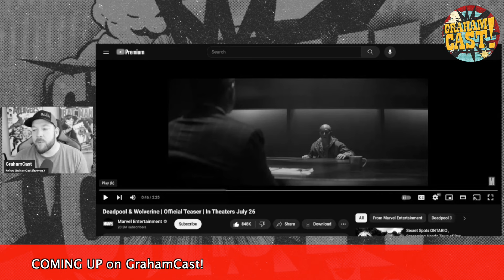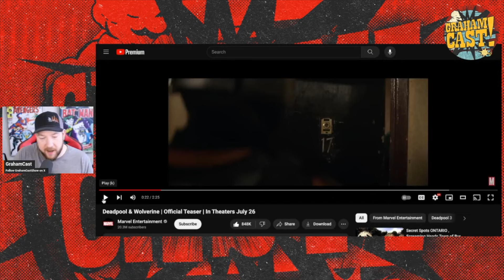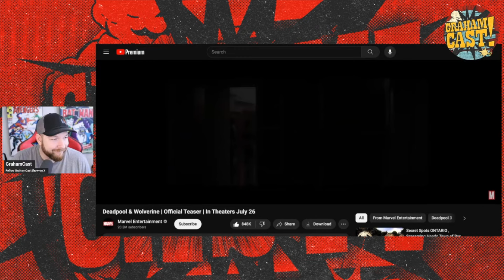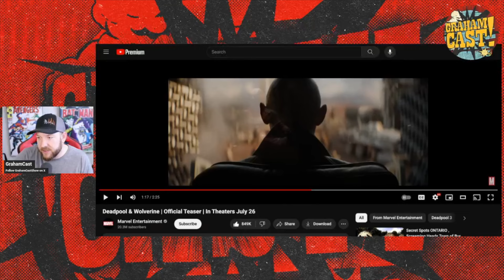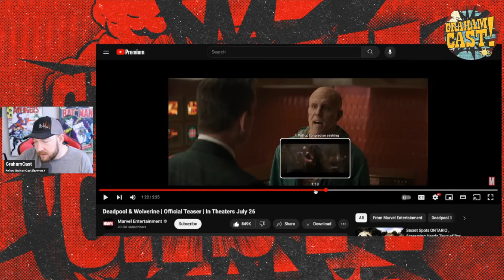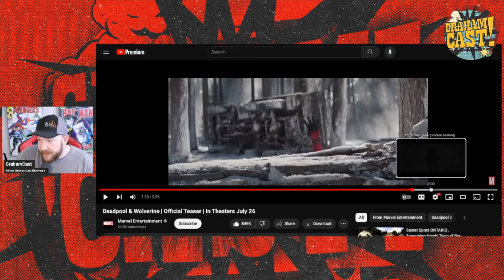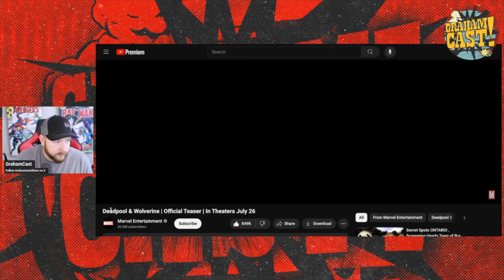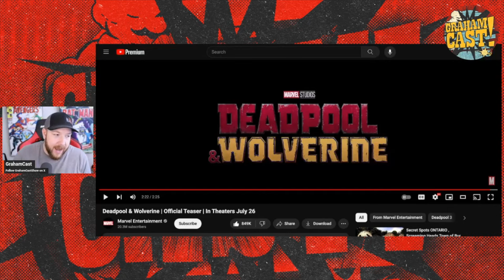Deadpool & Wolverine trailer breakdown! Can Deadpool RESURRECT the DEAD MCU?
Marvel Studios has been in trouble lately and they 100% know it because they put their entire future on the success of Deadpool & Wolverine! The MCU needs a shot of adrenaline, but Daredevil and other projects need to be AMAZING to get the MCU back on track!